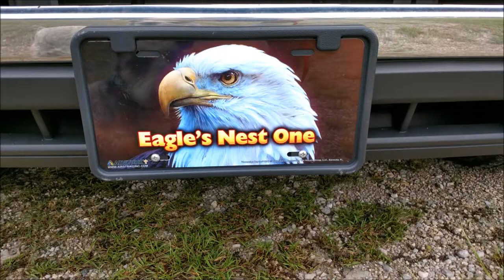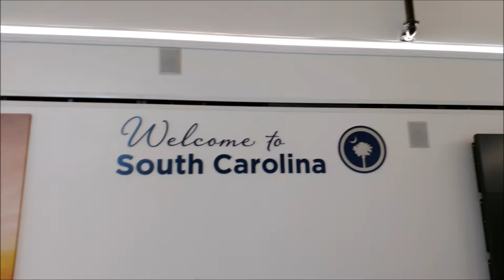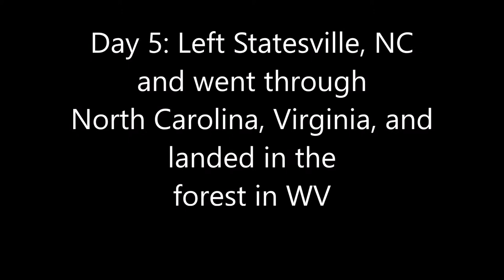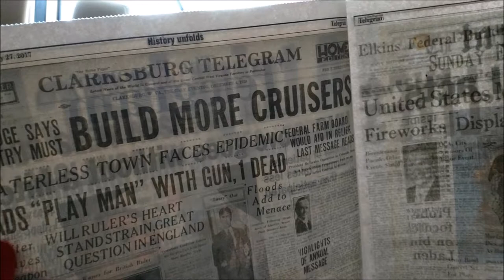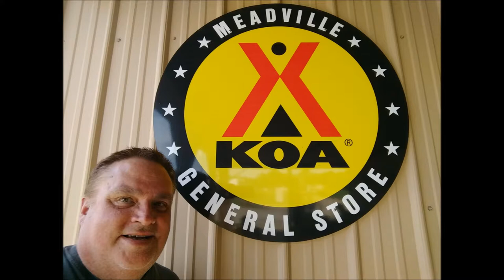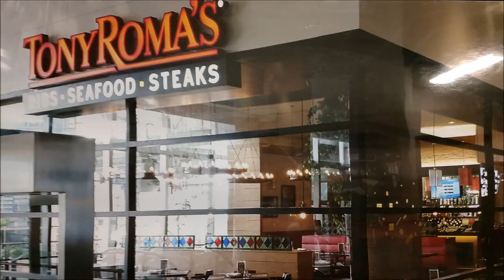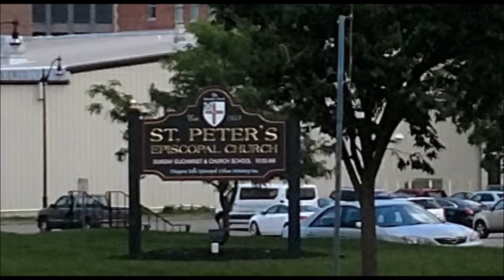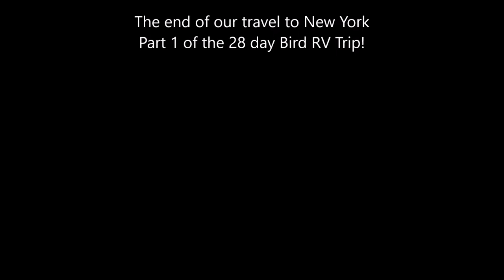28 Day Bird RV Trip Part 1 of 3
Travel from Clearwater, Florida to Niagara Falls, New York